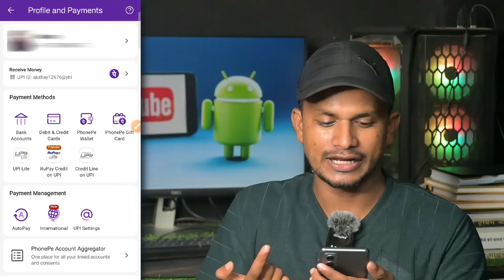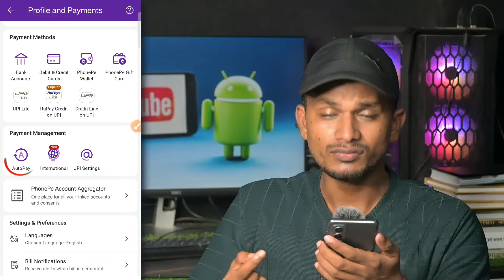phonepe se bank account delete nahi ho raha hain | phonepe se bank account unlink nhi ho raha hain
hello dosto aaj ke is video me batane wale hai ki aap phonepe app se bank account delete nhi ho raha hai bank account delete kaise karege to aaj ke is video me batane wale hai to aaj ke is video me batane wale hai to aap is video ko end tak jarur dekhe thanku so much guys